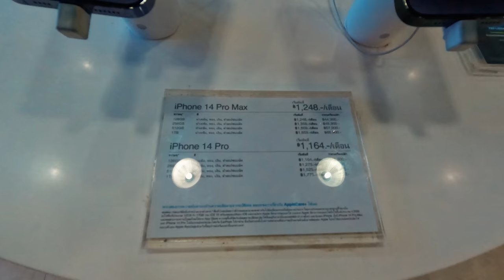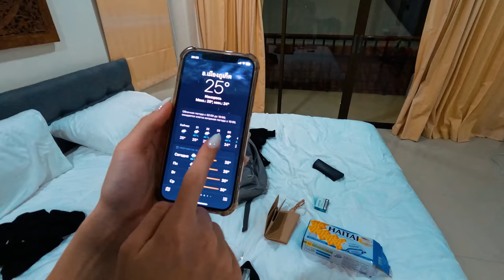Пхукет. Сходили на массаж. Работают ли русские карты в Таиланде? Сегодня дождливо